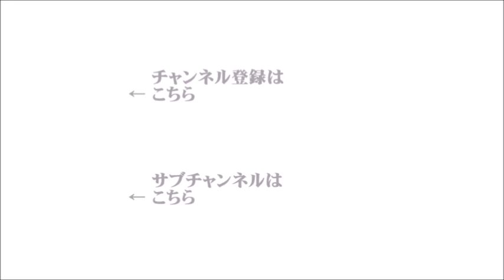【辛坊治郎】2022年8月24日 ズーム そこまで言うか！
●ズームＯＮ①『政府が新型コロナの水際対策の緩和を発表』
（ゲスト：航空・旅行アナリスト　鳥海高太朗）
●ズームＯＮ②『海上自衛隊の国際観艦式に韓国を招待へ』